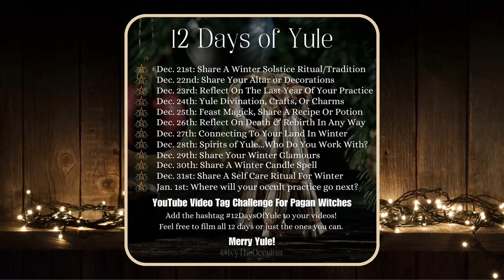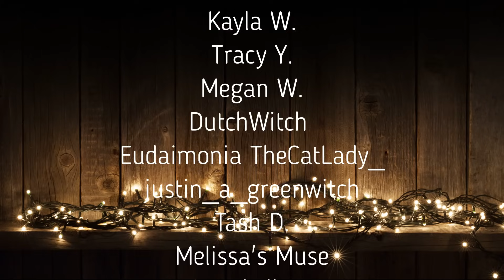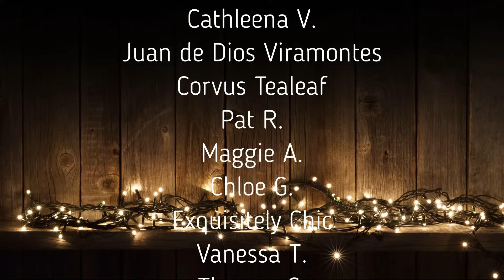Reflecting On The Last Year Of My Practice: I Disagree With My Past Self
Hello, lovelies! This video is part of the 12daysofyule challenge. Click the hashtag to view all the other creators doing this challenge. In this video, I review and reflect on the last year of my occult practice. I discuss chaos magic ideals, witchcraft, folk magic, vampyrism, working with spirits, gnomes, necromancy, and more!

If you want to take part in this Yule challenge, here is my introduction video explaining the details:

Timestamps:
00:00 Intro
01:48 Chaos Magic Revelations
05:33 Vampyric Magick
08:52 Deity Work - Thoth & The Horned God
14:45 Gnomes!
20:37 Tree Magic, Plant Spirits
21:40 Folk Magic
23:40 Necromancy